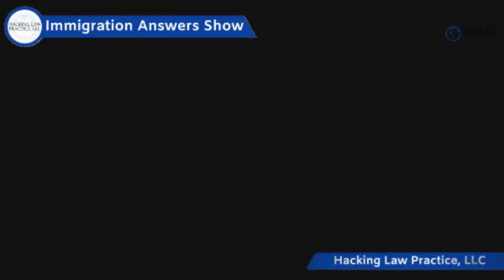Immigration Answers Show Live - Ep. 0018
At the Hacking Law Practice we're dedicated to spreading the truth about immigration in the U.S.

Our goal is to get people the help they need so that they can live united with their families and live the American dream.

I am passionate about my message because I stand for what I truly believe is right.

We fight for immigrants and won't be stopping any time soon.